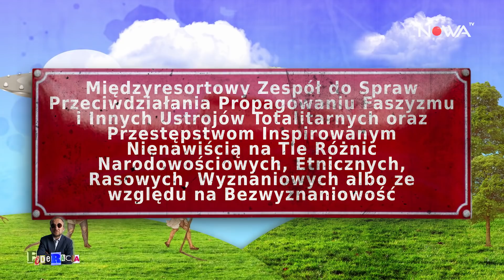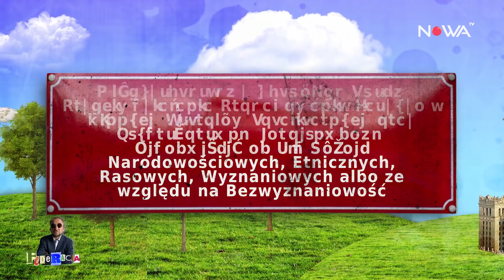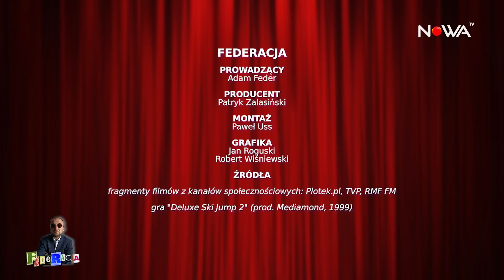Igrzyska Śmierci - Polacy wracają z PJONGCZANGU l FedeRacja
✔ Nawet powiedzenie "odwróć tabelę, Polska na czele" nie ma w tym przypadku zastosowania. Australia ma więcej medali. Właściwie to nic w tym dziwnego, ponieważ oni kochają zimę. Obejrzyjcie najnowszą FedeRację Adama Federa!